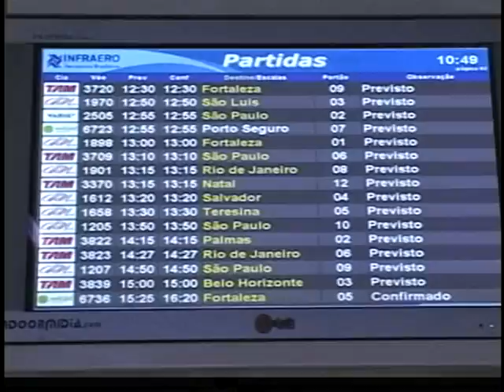Assinados os contratos de concessão dos aeroportos de Garulhos, Viracopos e Brasília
NBR NOTÍCIAS - 14.06.12: Os representantes dos três consórcios vencedores do leilão, realizado em fevereiro, assinaram contratos de concessão dos aeroportos de Garulhos, Viracopos e Brasília, que passam a ser administrados por uma sociedade composta entre o consórcio vencedor do leilão e a Infraero, que continua com 49% de participação pela gestão dos aeroportos no Brasil.